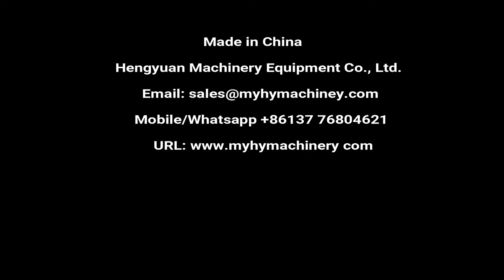Automatic Vacuum Twist-off Capping Machine for Food Glass Jar with Lug Lid Screwing Sealer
Automatic 3000BPH vacuum capping machine for glass jar bottle twist off metal lid sealing machinery

自动真空旋盖机 فراغ ملء آلة  vaakumi sulgemise masin вакуум върху машина próżniowe nakładanie maszyny. vakuum loft maskine vakuum - deckelung maschine вакуум потолка машины plafonnement machine vide tyhjiö rajoittamista kone 진공 뚜껑을 기계 Vacuüm dekking. vakuové zastropování stroj  vid plafonarea masina Vácuo máquina de selagem 真空キャッピングマシン vakuum tak maskin vakuumske omejitev stroj. •เครื่องสูญญากาศ Nivelacion de la maquina de vacio Το κενό της ΚΓΠ a felső határérték a gép massimale del vuoto Máy hút bụi xoáy nắp 真空旋蓋機

▶Automatic Vacuum Capping Machine Details
█Introduction
This machine is suitable for process the canned food, beverages, condiments, health care products and other industries in the three(four) twist off cap glass bottle vacuum capping. It has function no bottle no sending lid, lid lack automatic alarm and other functions. widely used in food and beverages, sauces, spices, medicine, health products and other industries, automatic vacuum capping of glass bottle and metal caps.

█Parameters
1. Maximum capacity: Around 3000 B/H
2. Suitable bottle diameter: φ30-φ85mm(change mould)
3. Suitable bottle height: 80-250 mm
4. Applicable cap diameter: φ38-φ50mm(change mould)
5. Total power: 3.5Kw
6. Power supply: 380V, 50Hz
7. Air supply: 0.6-0.8Mpa 500L/M
8. Dimension: 3000x1000x1900mm
9. Weight: 700Kg

▶Hengyuan Machinery sincerely hope to cooperate with clients all over the world. We will reply immediately upon receiving your message.